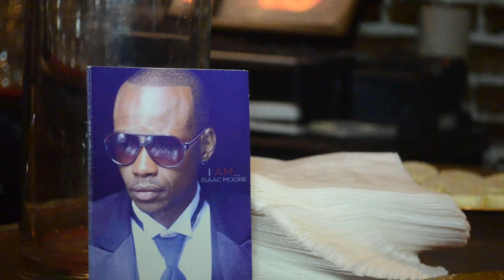MILENT attends Isaac Moore Collection Release Event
Check out @MrLouieVSwagg & @ThaSlogan at the Isaac Moore Collection Premiere Party. Follow @IsaacMoore_ on twitter